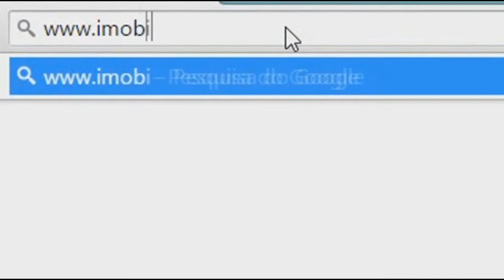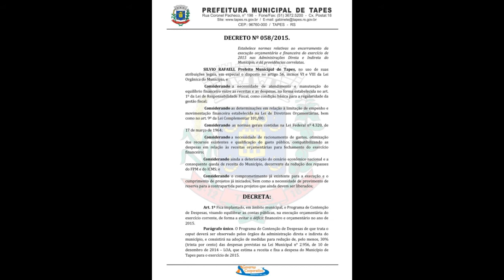DECRETO REDUZIRÁ 30% DOS GASTOS DE SECRETARIAS.